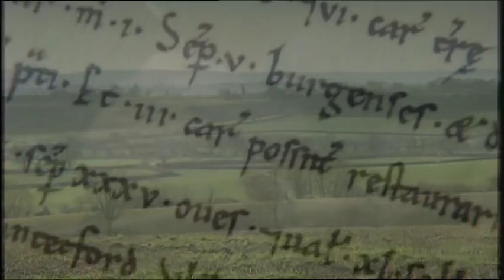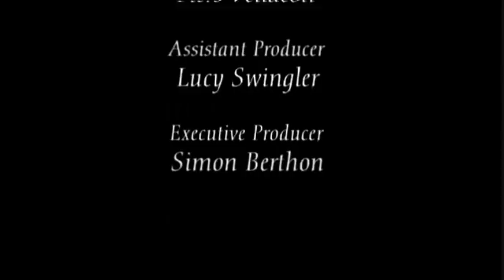King William I "The Conqueror" (1028-1087) - Pt 3/3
Episode 1 of the Channel Five series Kings & Queens, which looks at the life and reign of William I of England also known as "The Conqueror".

The series looks at key monarchs in the history of England and gives some simplified facts about their reigns. This is a good series for those who have little prior knowledge of English history.